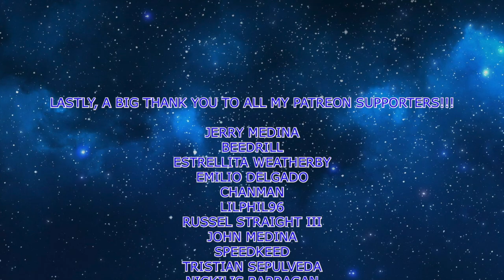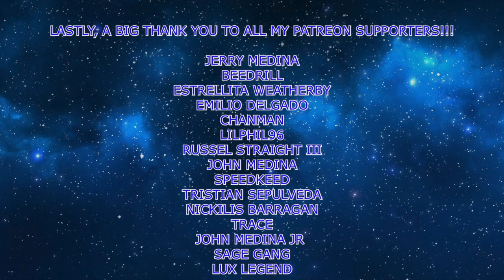Bored on Elite Smash! | SUPER SMASH BROS ULTIMATE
Heyyy this is Adventureruler! Today I'm kinda bored so I'm just gonna play some Elite Smash with Little Mac for you guys!  Pleas enjoy the jokes and gameplay! :D

Beedrill
Jerry Medina
Estrellita Weatherby
Emilio Delgado
Chanman
LilPhil96
Russell Straight III
Trace
John Medina
Speedkeed
Tristian Sepulveda
Chanman
Nickilis Barragan
John Medina Jr
SageGang
Lux Legend